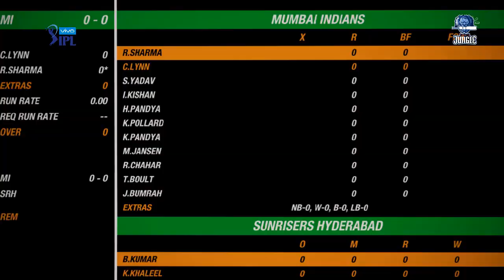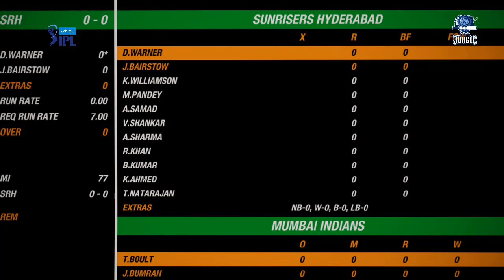MI VS SRH Ipl 2021 full match highlights | Mumbai vs Hyderabad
IPL 2021 match 09 highlights | mumbai vs Hyderabad  Ipl match Highlights

Vivo Ipl 2021 (Ipl Season 14) Starting From April 9 to May 30

Its cricket 19 gameplay of Ipl 2021 Match 09 between csk vs kxip

Cricket 19.

Be sure to message me any important questions onto here.

Peace !!